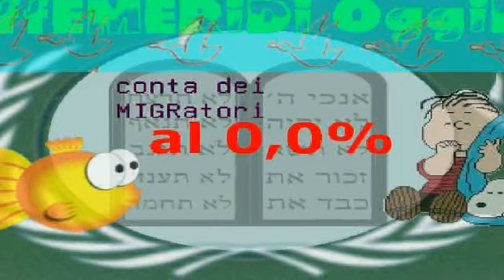Giornata dei Migratori 2019 (sabato 11 maggio) ** Giornata Mondiala degli Uccelli Migratori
sabato 11 maggio 2019 (il secondo sabato del mese) - tredicesima GIORNata Mondiale annuale degli uccelli migratori - World Migratory Bird Day - dal 2006